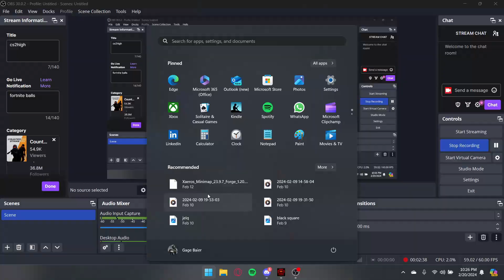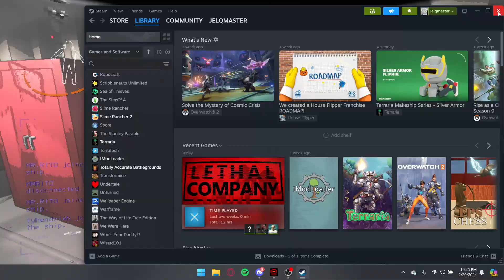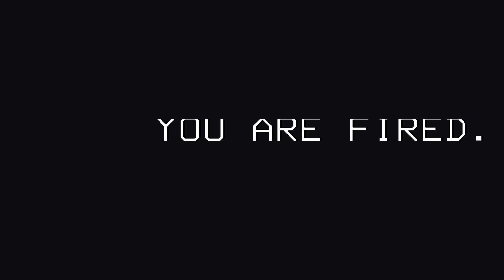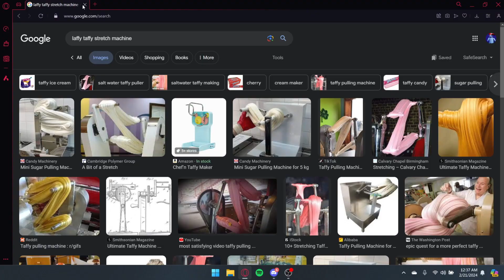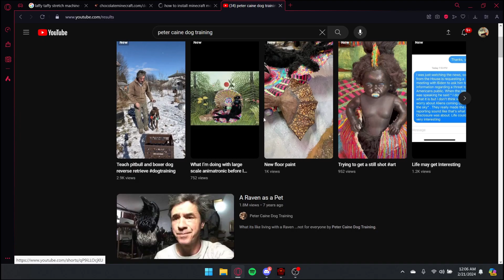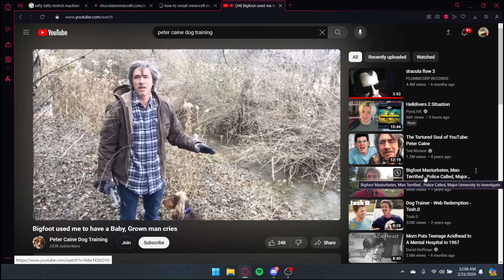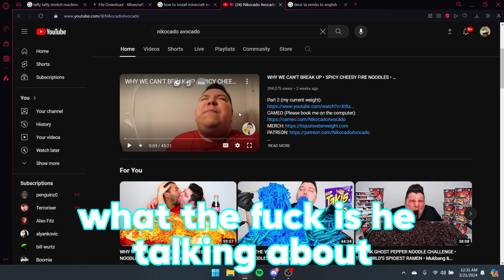clip soup 2